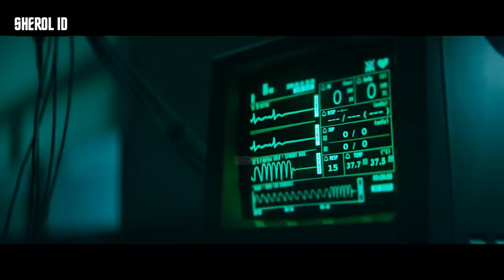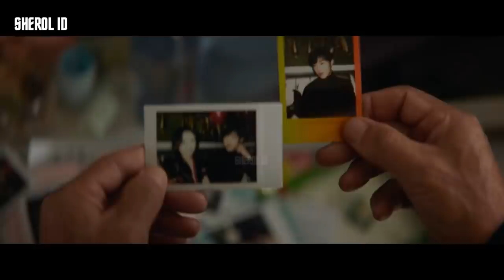ADA KEKUATAN TERSEMBUNYI DALAM DIRINYA - Seluruh Alur Cerita Film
Sherol ID

00:21 JUDUL